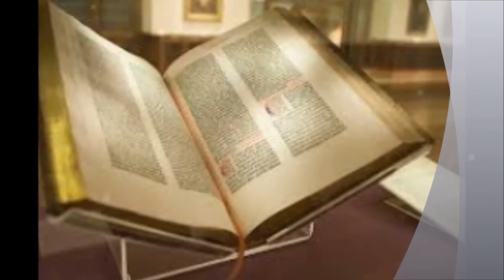Lightwaves - Corporate Ethics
Today I share my thoughts on the idea of people looking for companies to take the lead on ethical dilemmas.